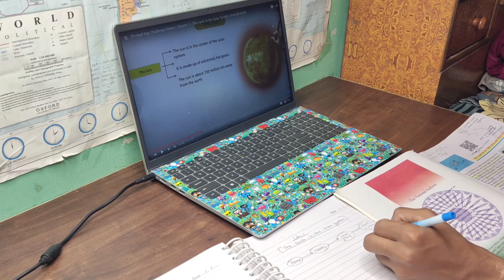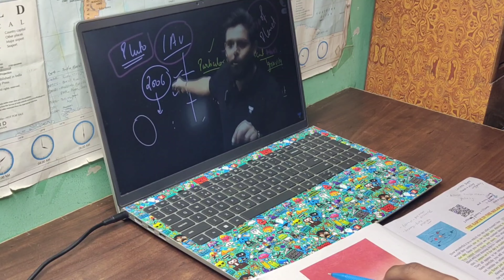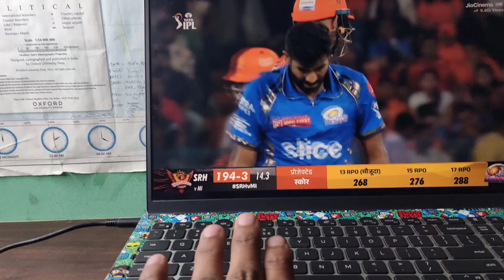Starting Class 11th as a Humanities student | ft. study,new books, match, meetup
class 10 study vlog study vlog class 10 study vlog
class 10th study vlog 10th grader study vlog class 10 vlog study
pushpendra study vlog
study vlog 10th grade
a day in life of class 10 students
study vlog class 10 cbse
10th study vlog
10 grader study vlog
study vlog
class 10 study vlogs
10 class study vlog
10th class study vlog board exam 15 days left
class 11th study vlog class 11 arts student